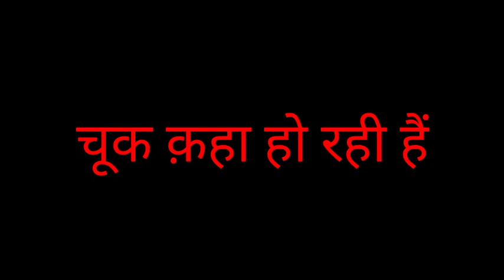आखिर चूक क़हा हो रही हैं सब कुछ करने के बाद भी. करो ना कैसे हो जाता हैं.. Where Is the mistake?